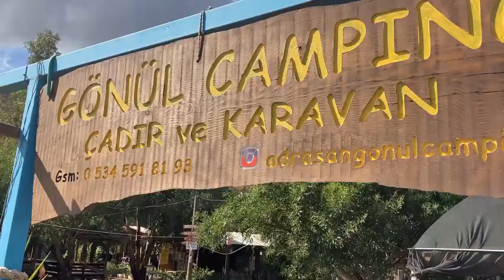Gönül Camping Adrasan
Kamping - Kitesurfing - Diving - Trakking - Off Road - Mountaineering